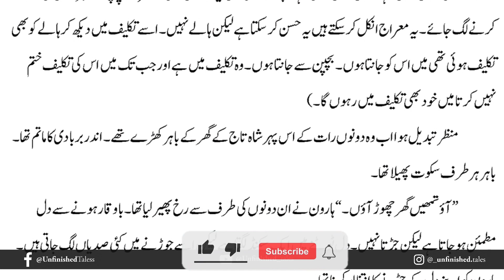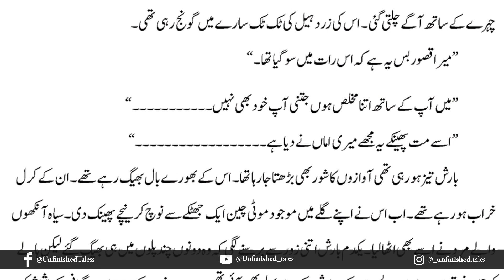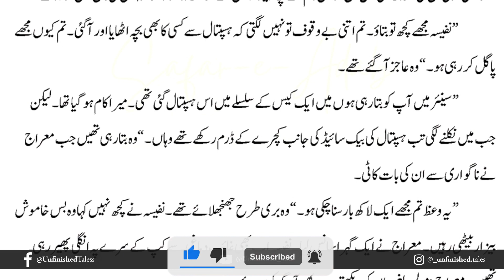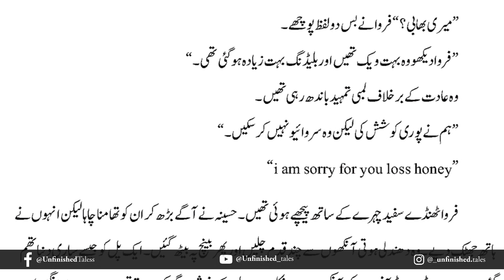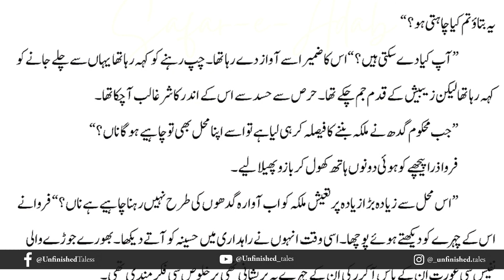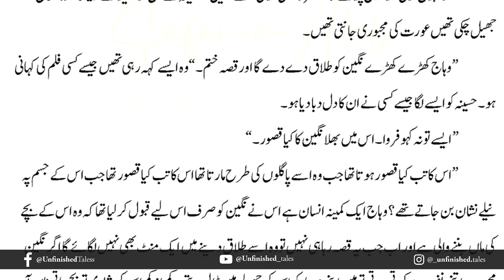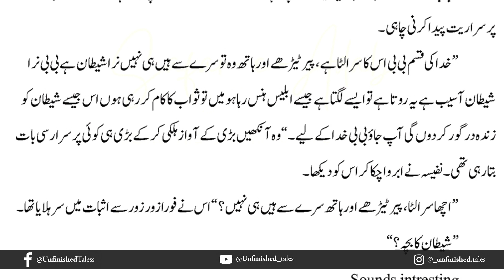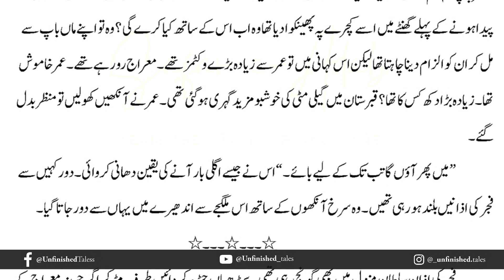Bakht Episode 34 | Mehrulnisa Shahmeer | Urdu Novel Audio | Complete Novel